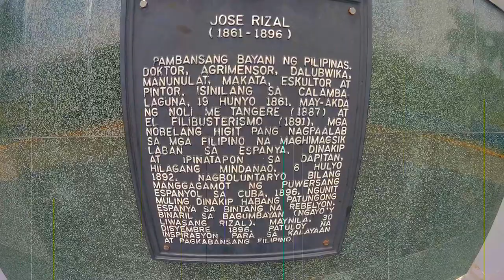Exploring Calamba | Laguna | SJCAM M20 | Travel Vlog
Here's a glimpse of Gat Jose Rizal's hometown, Calamba City Laguna. Hope you like it!

Gears:
Telesin Chin Mount
SEC modular Helmet
SJCAM M20